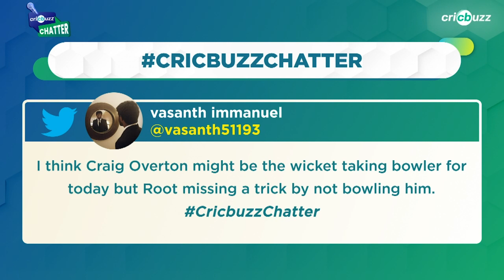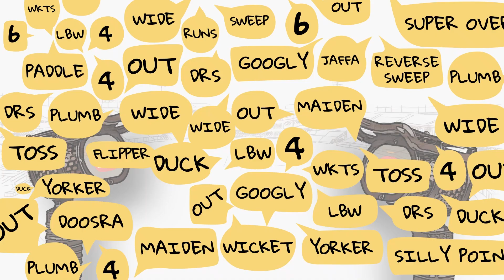Joe Root rotating bowlers as part of a well-planned strategy: Zaheer Khan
On CricbuzzChatter, Zaheer Khan explains how JoeRoot utilises his bowling resources in accordance with situation